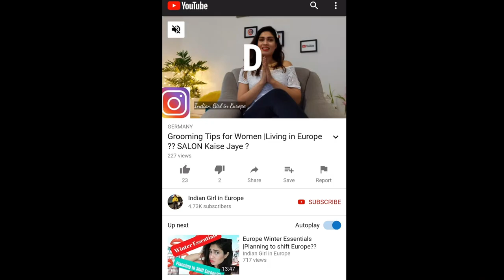Foreigners Dancing in Bollywood song , Kudi nu Nachne de .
Travel SERIES